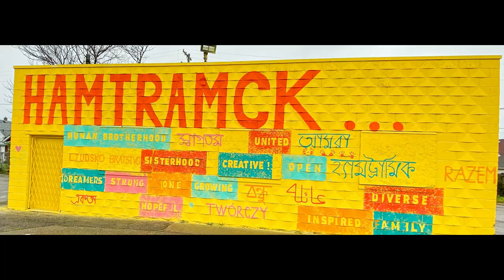"We Are Hamtramck" mural painting | October 2019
The Hamtramck Recreation District is an effort by the City of Hamtramck and Hamtramck public schools to develop a master plan for the Veterans Memorial Park area.